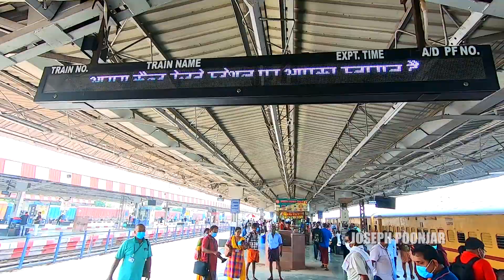BHARAT DARSHAN TRAIN IRCTC EPI 2 | GOA TO AGRA | ഭാരത് ദർശൻ ട്രെയിൻ യാത്ര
This video is the second part of Bharat Darshan IRCTC railway tourism package.This part is the journey from Goa to Agra through the scenic rail route .